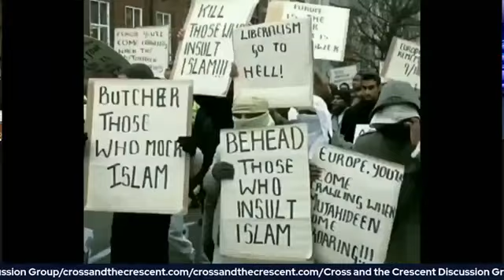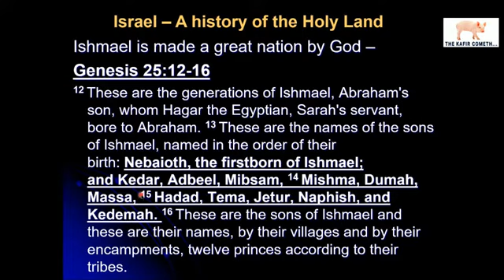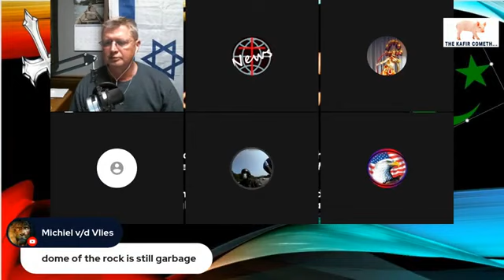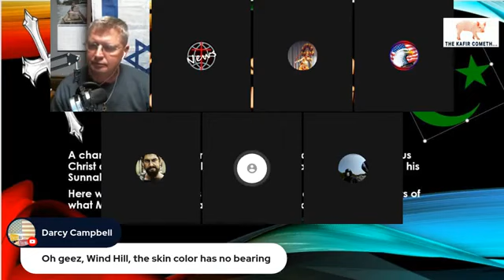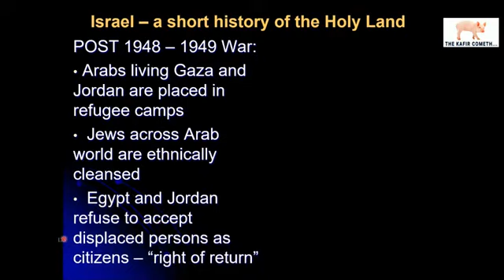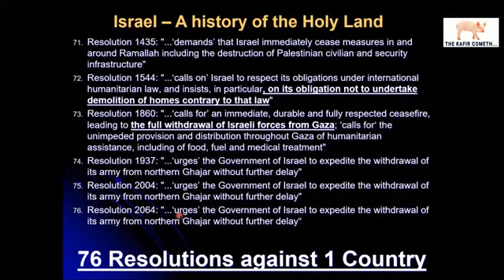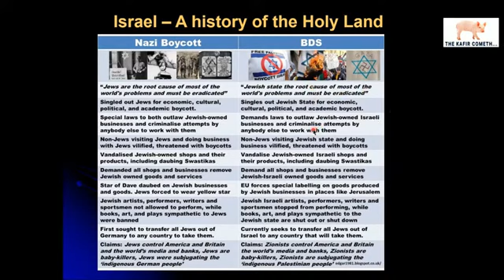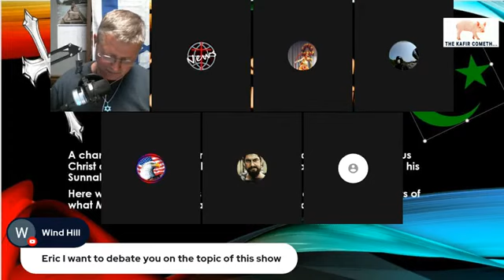Islamic claim to the Holy Land The Cross and the Crescent Discussion